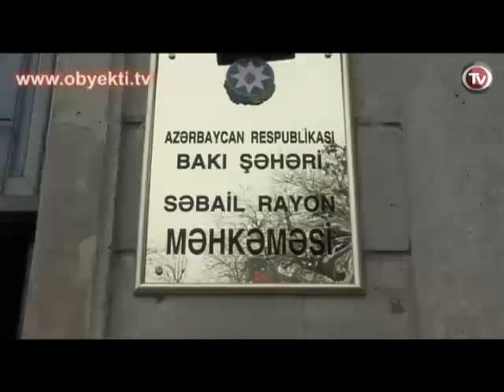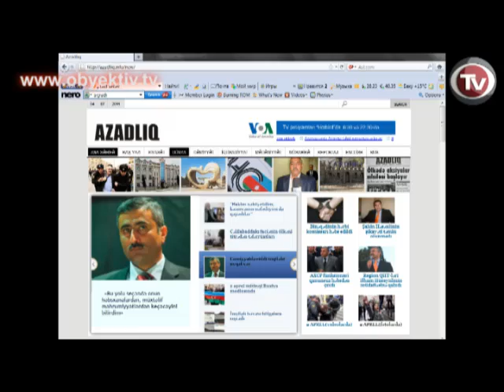TODAY'S NEWS 7 APRIL 2011